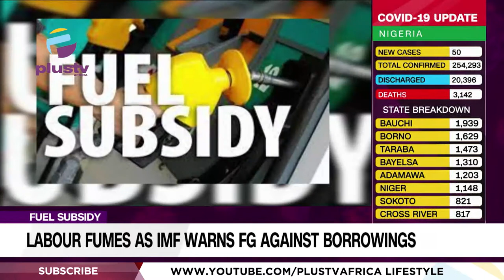Fuel Subsidy: Labour Fumes As I.M.F. Warns F.G. Against Borrowings | NEWS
The International Monetary Fund has said Nigeria will likely depend on overdrafts from the CBN to fund its proposed N2.55tn petrol subsidy bill.